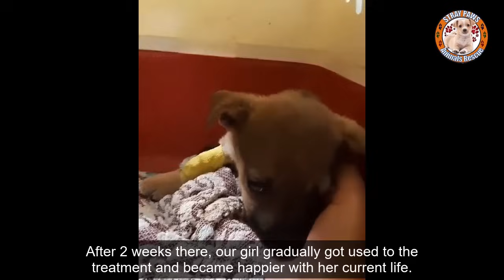Searching for her mom, she found herself alone, longing for safety and a gentle embrace.